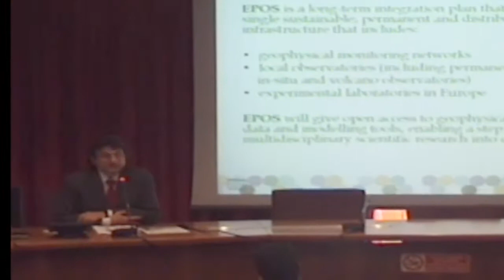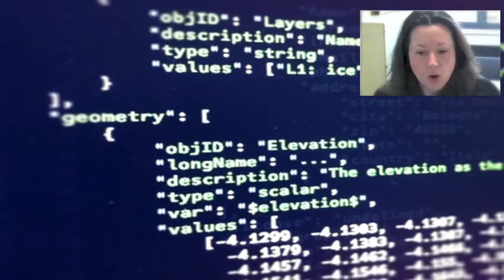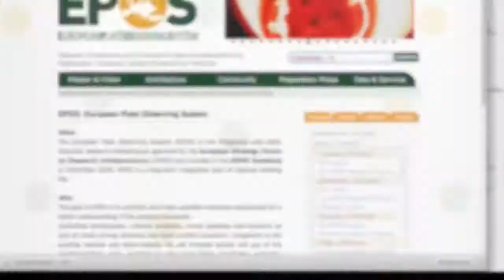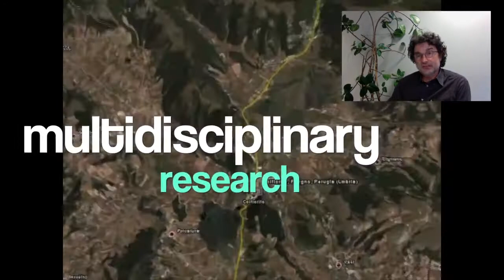EPOS European Plate Observing System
EPOS (European Plate Observing System, è un progetto europeo inserito nella roadmap delle grandi infrastrutture Europee coordinata da ESFRI (European Strategy Forum on Research Infrastructures) nel Dicembre 2008.
Lo scopo del progetto è promuovere e rendere possibile approcci innovativi per una migliore comprensione dei processi fisici che determinano terremoti, eruzioni vulcaniche, tsunami, processi stazionari e geodinamici.

Video by Daniele Bailo - EPOS Management Office